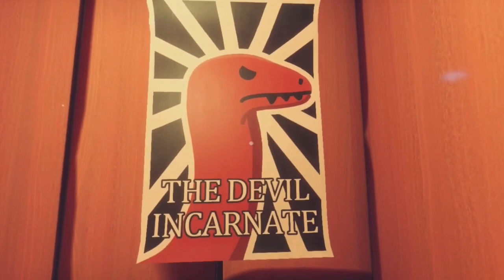A large snake snuck up on me in the no snake hotel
Welcome to the weebboi channel, this is where I hope you can relax and enjoy some chill, and hopefully funny videos by me.